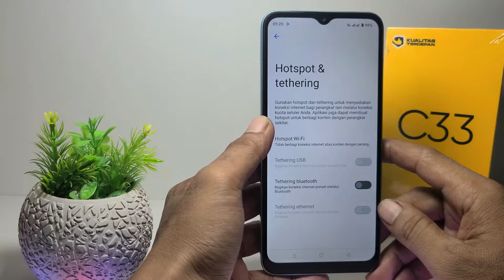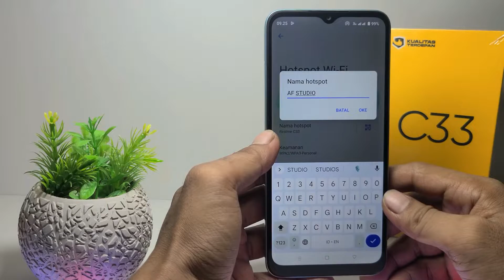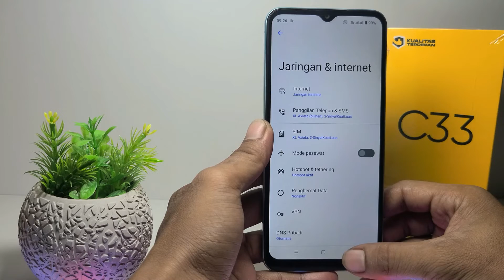Cara Mengubah Nama Dan Kata Sandi Hotspot Realme C33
Berikut saya bagikan tutorial cara mengubah nama dan kata sandi hotspot realme c33.

Video ini berkaitan dengan:
cara mengubah kata sandi hotspot realme c33
cara mengubah nama hotspot realme c33
hotspot realme c33
cara ubah nama hotspot
cara ganti nama hotspot
cara ubah kata sandi hotspot
kata sandi hotspot.